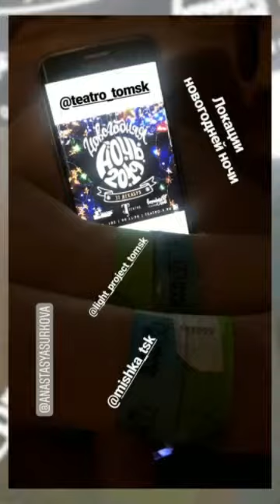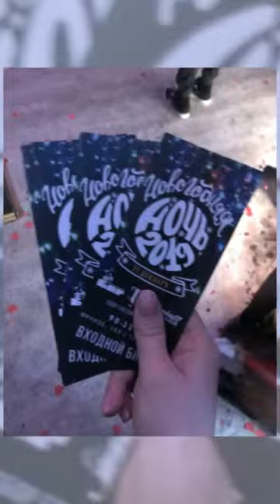New Year Holidays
Нарезка видео с самых первых новогодних дней
Решила выкладывать больше лайфа